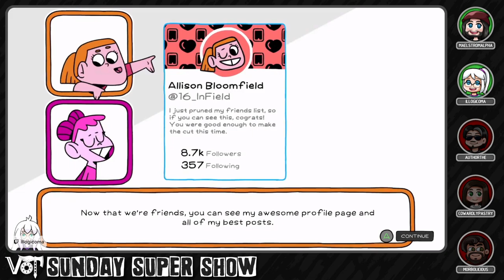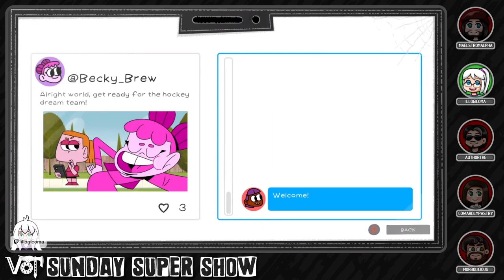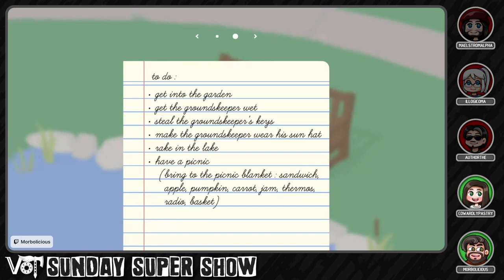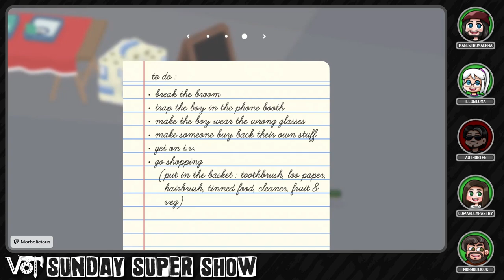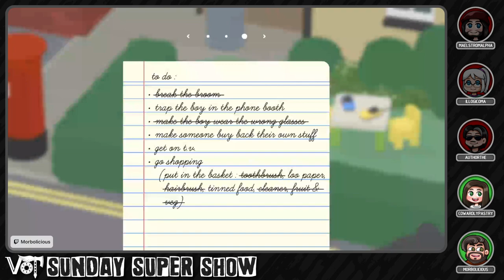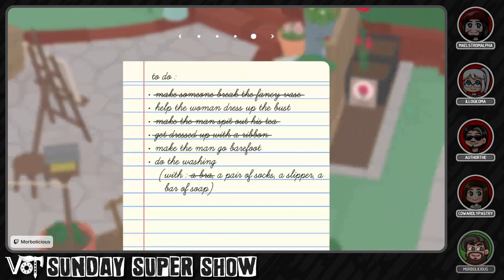( •ᴥ• ) Vikings of Twitch ✦ Sunday Super Show! [Part 21]